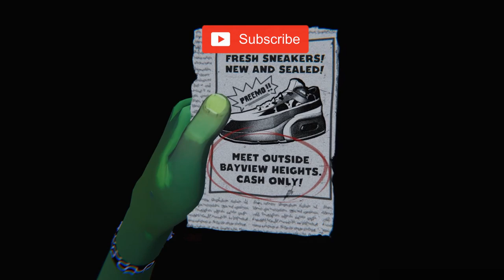Anger Foot:The Violence Gang - I'll get my sneakers back! (Walkthrough Part 1)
Join me in this walkthrough of Anger Foot: The Violence Gang, where I'll show you how to get your sneakers back in this action-packed game! Get ready for some intense gaming and epic battles. Let's do this!

Anger Foot takes us on a journey to a fictional city with a not very graceful name Shit City, inhabited by anthropomorphic (but not only) creatures. We play as a hero immersed in caffeine amok, who declares war on gangsters shaking the local underworld.

A MUST HAVE for any YouTube creator! 🎯

Timecodes included for seamless navigation! 🕒

Timecodes 👣

0:00 - Start
0:12 - Sneaker Shakedown
4:02 - The chase begins
5:18 - Sunny Hill Apartments
7:17 - Petrol Party
9:16 - Barksdale Manor
14:05 - Pine Tree Heights
16:57 - Riot Control
18:29 - Bombing Run
20:23 - Hothead Hotel
24:06 - Eastbrooke Suites
26:19 - Corridor Crunch
28:05 - Going Up
34:10 - Narcotomi Towers
38:30 - Rooftop Rampage
40:19 - Potshots
41:50 - Boss fight

Hashtags 🎯